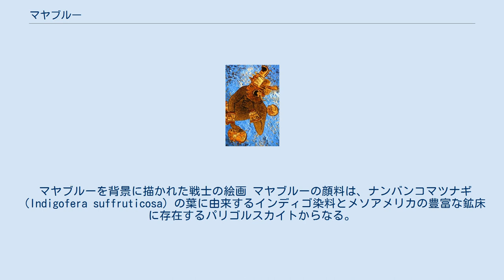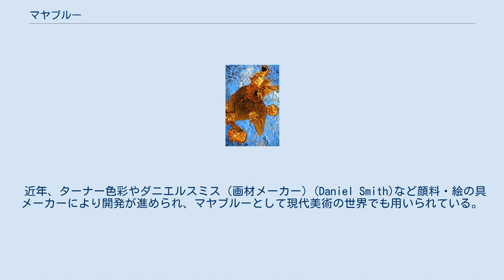マヤブルー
マヤブルー(英語: maya blueスペイン語: azul maya) は、マヤやアステカなどの先コロンブス期メソアメリカ文明において作られた、独特なアジュールの顔料、およびその色名である。
 マヤブルーを背景に描かれた戦士の絵画 マヤブルーの顔料は、ナンバンコマツナギ（Indigofera suffruticosa）の葉に由来するインディゴ染料とメソアメリカの豊富な鉱床に存在するパリゴルスカイトからなる。
また、その他ミネラルも微量ながら確認されている。
 マヤブルーは800年頃に初めて登場し、16世紀には植民地メキシコのいくつかの修道院で用法が見られる。
その後、生産技術はメキシコで失われたが、キューバでは1830年以降の例がある。
 マヤブルーで着彩された絵画は、長い時間の経過と厳しい天候条件をもってしても色褪せないことで知られ、さらに化学溶剤や硝酸などの酸に対する耐性ももつ。
 近年、ターナー色彩やダニエルスミス（画材メーカー）(Daniel Smith)など顔料・絵の具メーカーにより開発が進められ、マヤブルーとして現代美術の世界でも用いられている。
Colour Index Generic NameはPigment Blue 82、Pigment Blue 84。